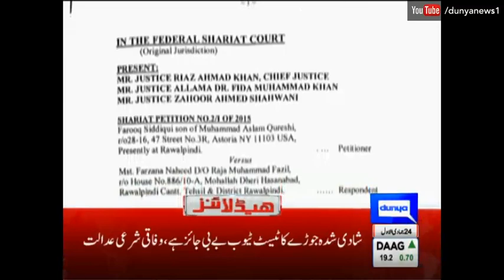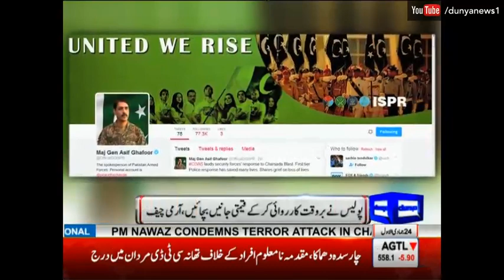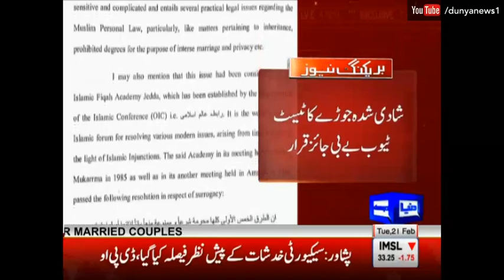Dunya News Headlines and Bulletin - 09:00 PM | 21 February 2017